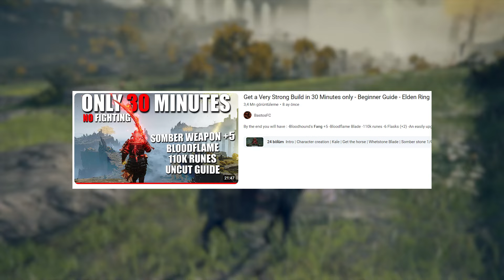Elden Ring Platinum KAFAYI YEDİRTTİ!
Herkese selamlar. Platinum kupa yolculuğumuzda bugünkü konuğumuz, belki de tarihin en iyi oyunu olan Elden Ring! Elden Ring'de 200'den fazla boss var. Bunların 30'u da platinum için gereken kupaları veriyor. Bu bosslarla yaşadığım zorlayıcı anları videoda görebilirsiniz. Ayrıca fikirlerinizi yorumlarda belirtirseniz çok mutlu olurum. Başka videolarda görüşmek üzere, hoşçakalın!